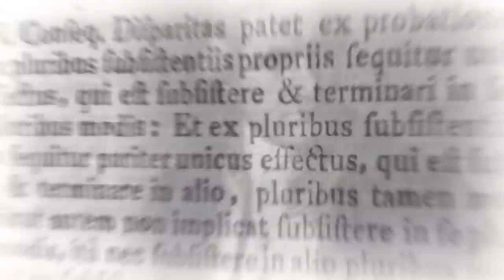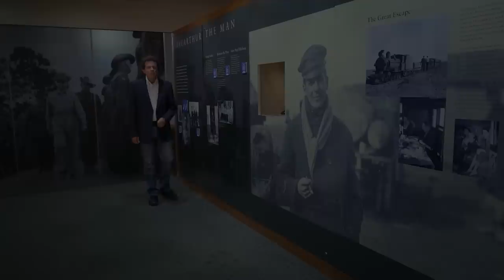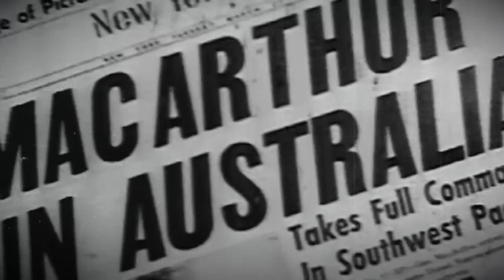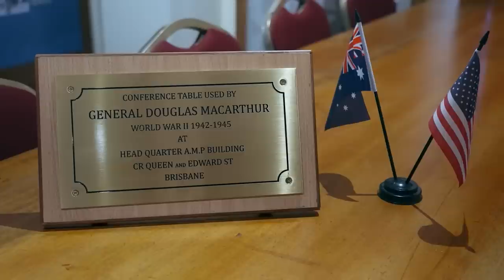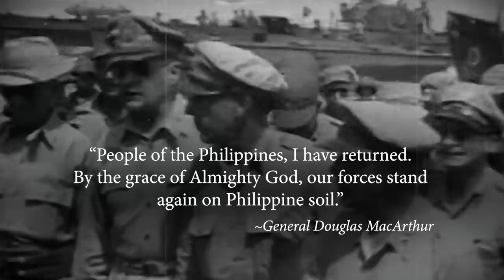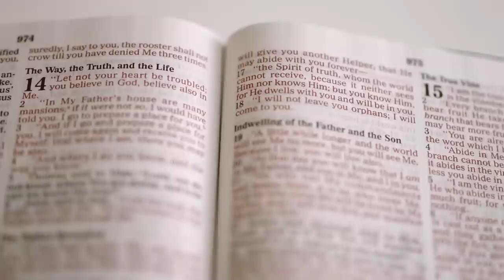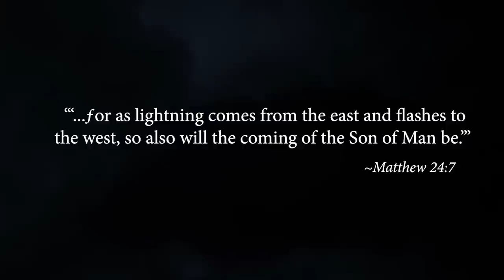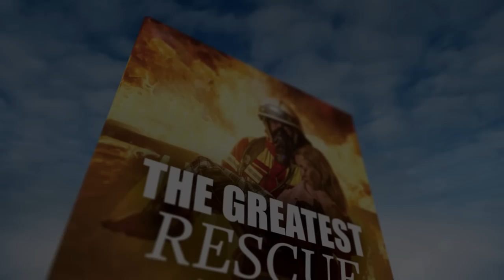General Douglas MacArthur's Unbreakable Promise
In March 1942, General Douglas MacArthur was forced to leave the Philippines. The Japanese were advancing rapidly and their forces appeared to be almost invincible. It seemed that all hope was lost. The Allied forces conceded victory to the Japanese and although MacArthur was reluctant, he finally agreed to escape to Australia. But General Douglas MacArthur vowed that he would return to the Philippines and liberate the country from the Japanese. Two years later, true to his word, MacArthur returned and kept his promise. Join us as we take a look at the amazing story of General Douglas MacArthur.

📚 *The free booklet to this episode "The Greatest Rescue Ever":* 📚